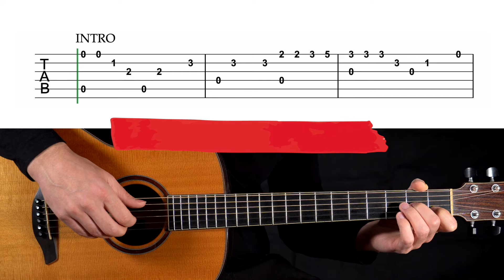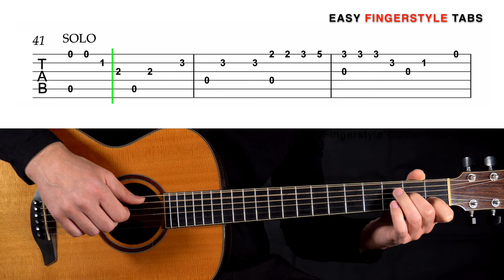Take On Me - Easy FINGERSTYLE GUITAR Tutorial + TAB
Easy fingerstyle guitar tab and tutorial of the song Take On Me by A-ha